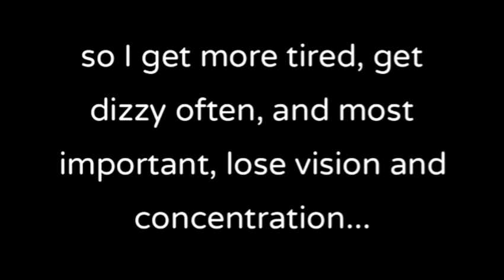Why I haven't been uploading..(Rushed to the ER...)